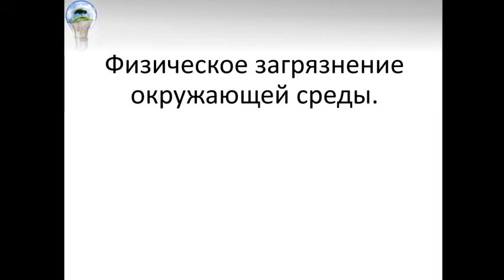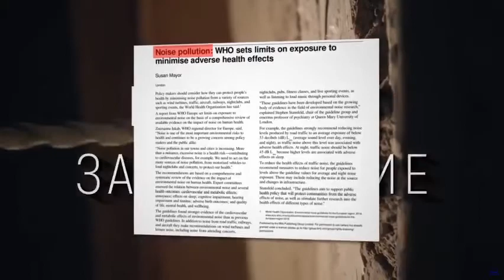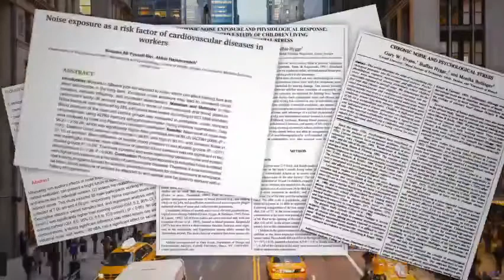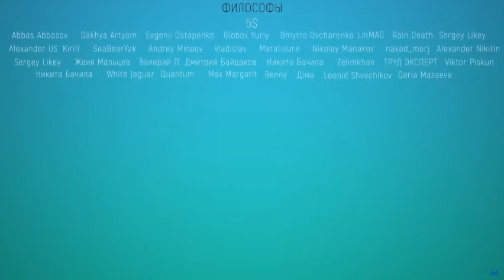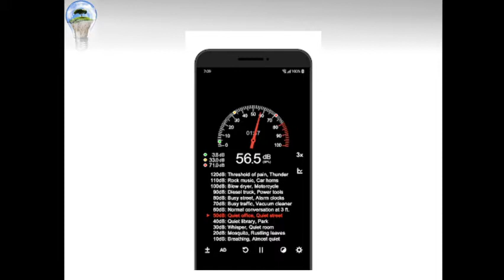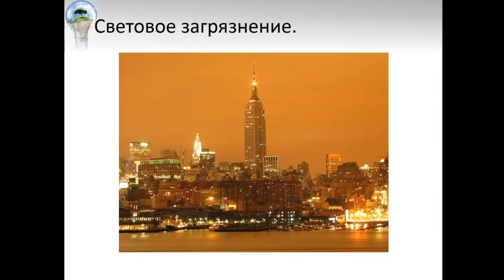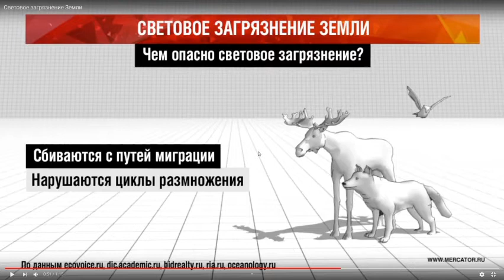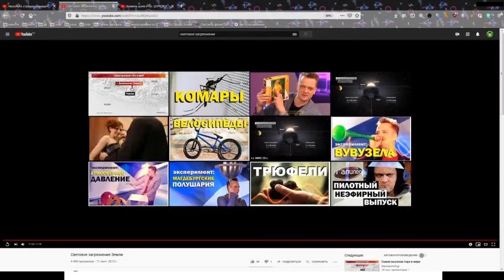Тайный мир физики мира.Физические загрязнения.